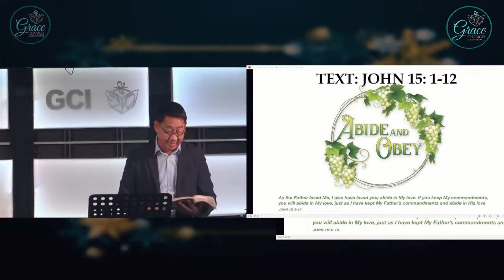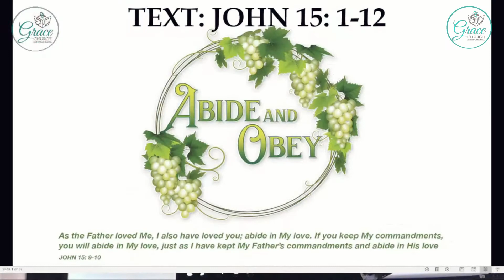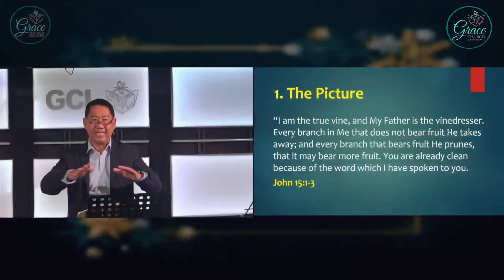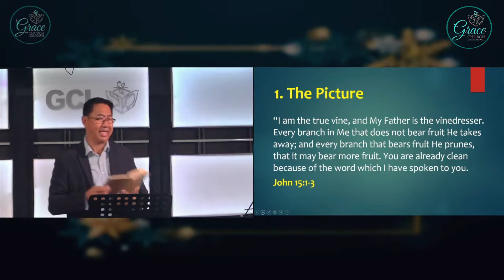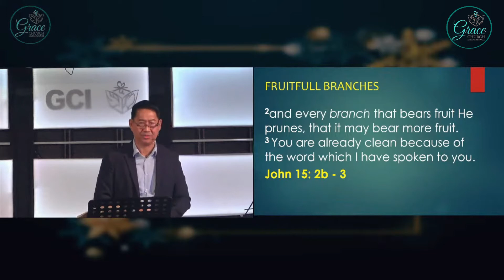Abide & Obey | GCI Ptr. Carlos Tan